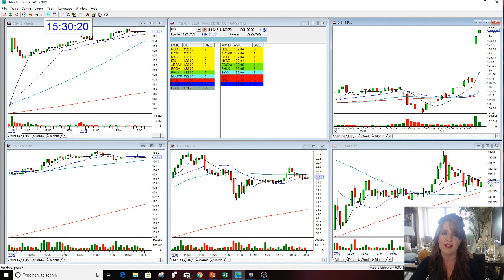DIS OPTION REVIEW BULLISH GAP THE STOCK SWOOSH 4-15-2019